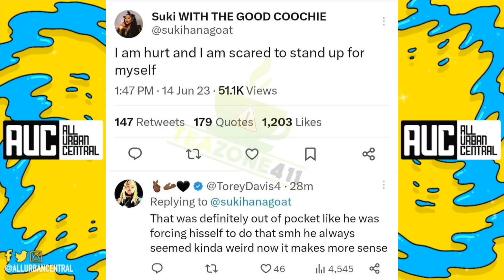"Ive Been Crying All Day" Sukihana Responds After YK Osiris Forced Kiss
Sukihana Reacts YK Osiris Kiss